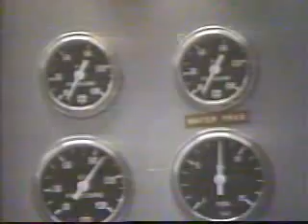1987 Talladega 500 (Part 9)